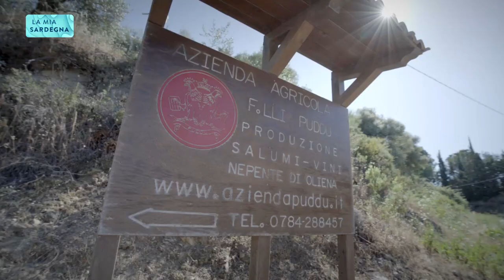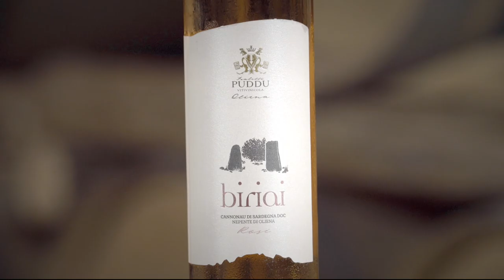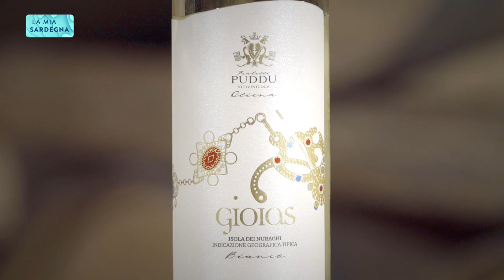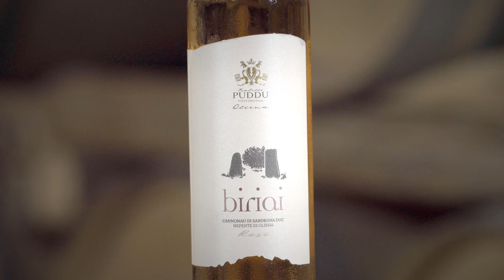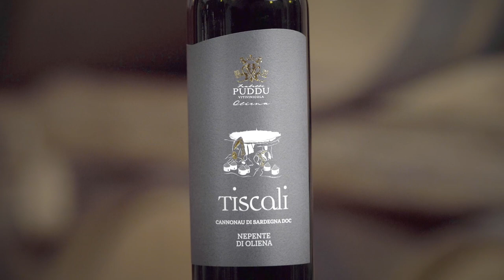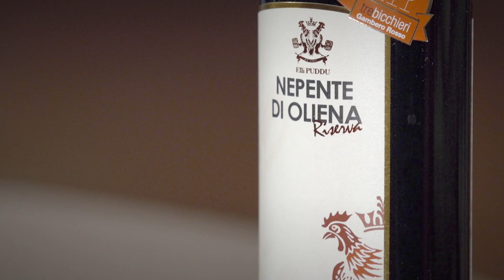LA MIA SARDEGNA: Giuseppe Carrus e cantina Puddu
Giuseppe Carrus ci guida in un viaggio alla scoperta delle eccellenze della sua terra: la Sardegna.
Tra produttori appassionati e prodotti di altissimo livello, ecco il vademecum indispensabile per il viaggiatore curioso e soprattutto buongustaio